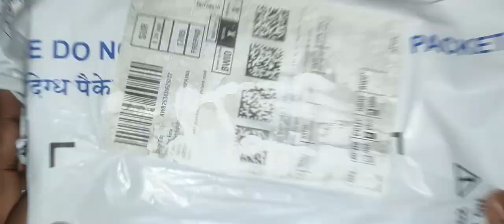BETTER THAN IPHONE | IQOO 7 THE GAMING BEST | IQOO 7 PUBG GAMEPLAY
I am just a stupid little guy on youtube trying to have fun playing games and making the highest quality content for you guys.I love editing videos and playing games (mostly pubg)
Device - IQOO 7 8gb/128
Headphones - Cosmic byte G2000
HUD layout - 4 finger Claw
Recorder -Inbuilt recorder 1080p/16mbps
Editing App - Pr/Ar

Note :- All the credits of Music used in my videos goes to their respected creators.

HOWEVER GIVEN THAT IT IS OPEN TO INTERPRETATION, IF ANY OWNERS OF THE CONTENT CLIPS WOULD LIKE US TO REMOVE THE VIDEO, WE HAVE NO PROBLEM WITH THAT AND WILL DO SO AS FAST AS POSSIBLE.

iqoo 7 pubg test,iqoo 3 pubg,iqoo 7,iqoo 7 pubg,pubg test,pubg mobile india,pubg review,Iqoo 7 Gaming,Call of duty,
Free fire gaming,Iqoo 7 free fire,pubg mobile,black shark 3 proiqoo 7,iqoo 7 unboxing,iqoo 7 bmw edition,iqoo 7 vs mi 11x,
`iqoo 7 5g,iqoo 7 pubg test,iqoo 7 charging speed test,iqoo 7 vs xiaomi 11x,iqoo 7 battery drain test,iqoo 7 5g smartphones,
iqoo 7 vs xiaomi 11,iqoo 7 smartphone review,iqoo 7 bmw edition specs,iqoo 7 battery charging test,iqoo 7 vs mi 11,iqoo 7 bmw edition unboxing,
iqoo 7 legend,gadgets one malayalam,malayalam tech,malayalam,iqoo 7 pros and cons,iqoo 7 vs vivo x60,iqoo 7 display test
iqoo 7 5g smartphones,iqoo 7 carrier aggregation,iqoo 7 green tint,green tint issue iqoo,iqoo 7 first impressions,iqoo 7 features,iqoo 7 pubg test,iqoo 7 legend 5g unboxing,
iqoo 7 processor unboxing,iqoo 7 vs xiaomi 11x,iqoo 3 smartphone review,iqoo 7 pubg test graphics,iqoo 7 pubg test 90fps,iqoo 7 pubg graphics settings,iqoo 7 pubg gaming review,
iqoo 7 pubg test 120fps,iqoo 7 bmw edition,iqoo 7 legend pubg test,iqoo 7 vs iqoo 7 legend comparison,iqoo 7 battery drain test,NOOB RUSHER ,Noob Rusher,noob rusher
90hzrealme x2 pro
90fps best sniper montages
sniper flicks best pubg sniper flicks
solo squad wipes
op edits montages
non copyrighted music for pubg montage
pubg mobile new update
Fool set